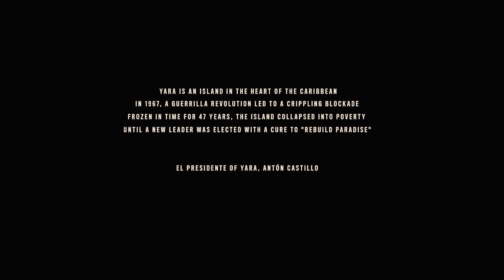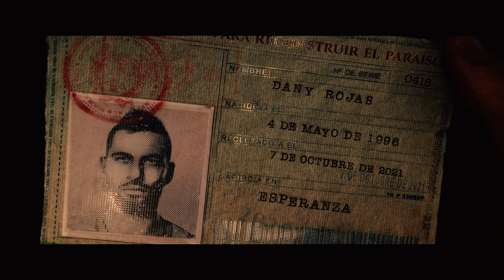FAR CRY 6 | WALKTHROUGH | PROLOGUE | LA NOCHE DE LA MUERTE | 4K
Hey guys thought I would start making some walkthroughs and what better way to start then with FAR CRY 6. Also leave a comment for any other game you would like to see a walkthrough for.
PC Specs:
CPU: i7 9700K 3.60 GHz
RAM: 32 GB
GPU: RTX 2080 ti
HDD: 1TB SSD